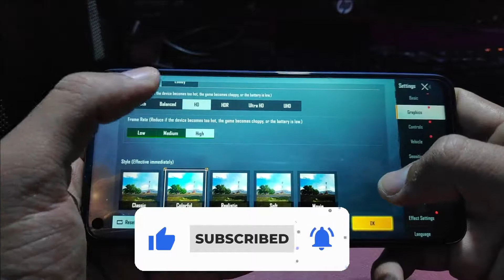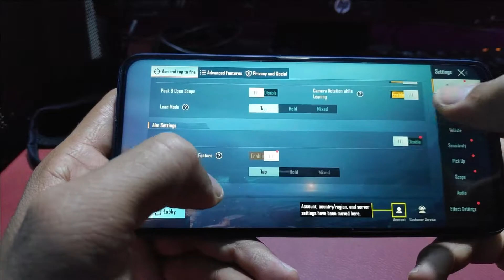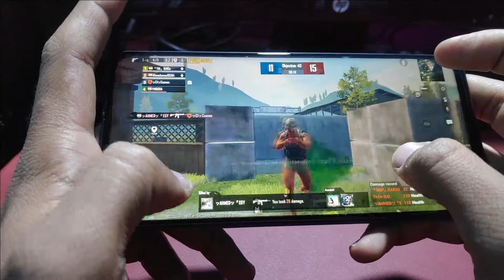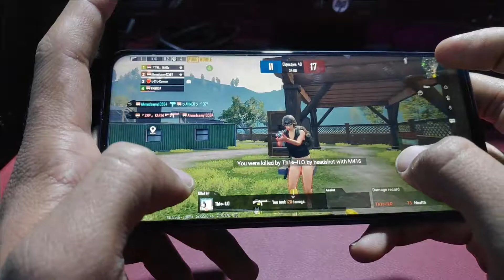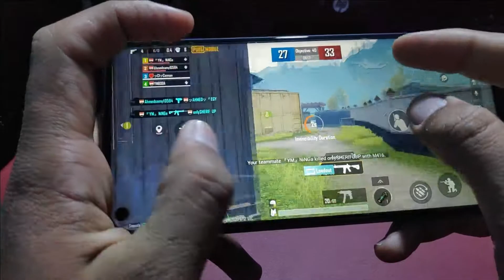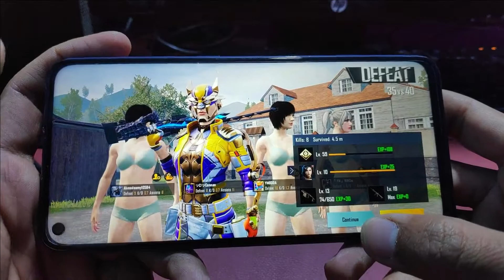PUBG MOBILE on Redmi note 9 60 FPS - PUBG MOBILE Season C1S2 android Gameplay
Lets See  How Well Can my Redmi note 9 Handle PUBG MOBILE